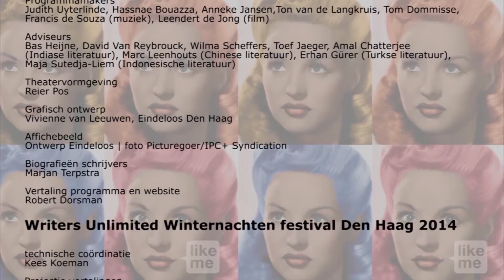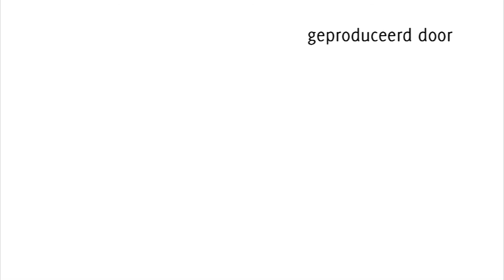Who's Afraid of Youth, 18-01-2014 Writers Unlimited Winternachten festival 2014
Leerlingen van de  middelbare scholen Lyceum Ypenburg en Dalton Voorburg presenterenhun gedichten; het resultaat van een serie workshops op school. Ze treden op samen met dichteres Kira Wuck. Het is de afsluiting van een serie workshops op school, gegeven door Huis van Gedichten. Muziek van Johnny Bruce Muller. Presentatie: Francis Broekhuijsen.
Foyer Theater aan het Spui, Den Haag, zaterdag 18 januari 2014, in Writers Unlimited Winternachten festival.